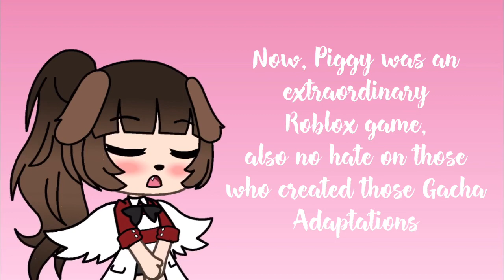Gacha Rant: Piggy Gacha Life is OVERRATED (Read desc too!)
3,2 M views in a month
1,8 M views in a week
240 views in an hour

That’s how Piggy related Gacha videos get at this point...
Most of them are with not much effort, which is extremely unfair for those small Gachatubers who are way better than those videos

I don’t want to send hate on others, this is my opinion, you may or may not agree with me: This is a Gacha Rant after all

Song: Angel by Emma Duncan
Official Credit song of Piggy